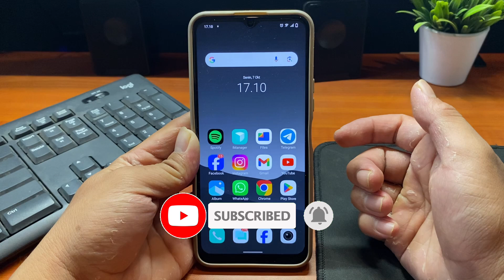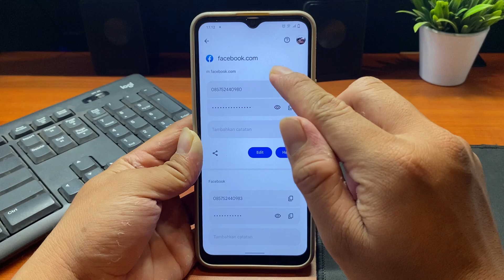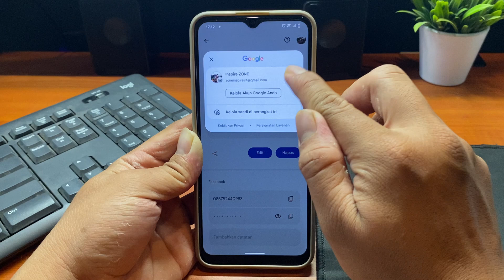Cara Melihat Kata Sandi Facebook Sendiri yang Lupa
Video ini membahas tentang Cara Melihat Kata Sandi Facebook Sendiri yang Lupa

Apakah Anda lupa kata sandi Facebook Anda dan tidak tahu cara menemukannya? Dalam video ini, kami akan menunjukkan langkah-langkah mudah untuk melihat kata sandi Facebook Anda sendiri yang terlupa tanpa perlu reset kata sandi. Tutorial ini cocok untuk Anda yang ingin mengakses akun Facebook dengan cepat tanpa repot. Pastikan Anda mengikuti setiap langkah dengan benar untuk mendapatkan hasil yang maksimal!